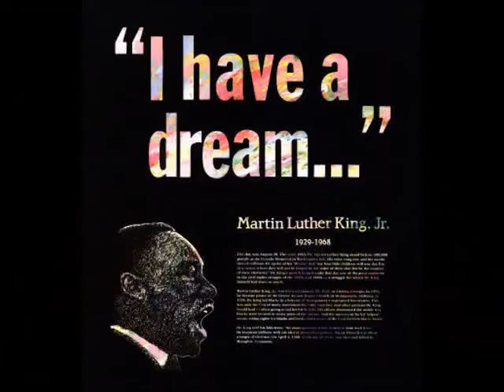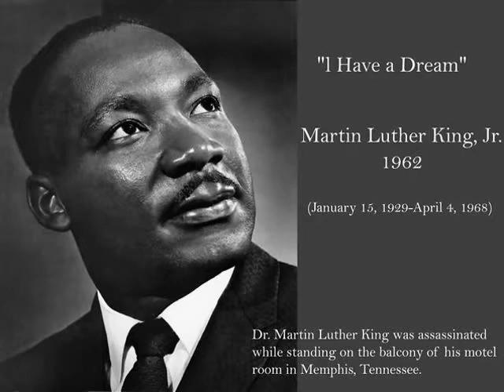MARTIN LUTHER KING JR SONG Children Song YouTube2